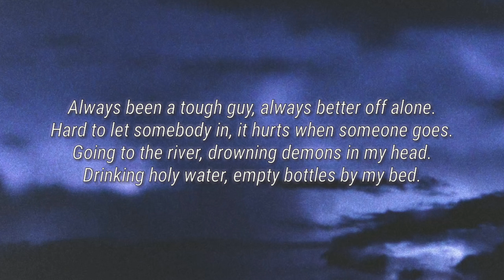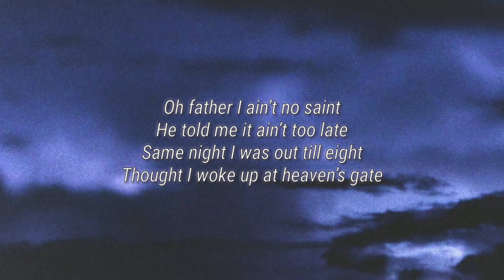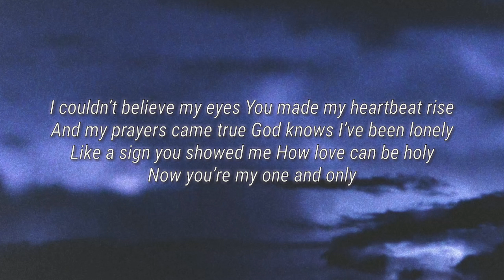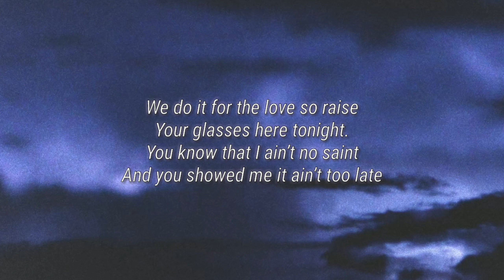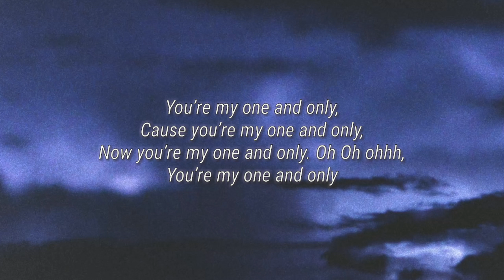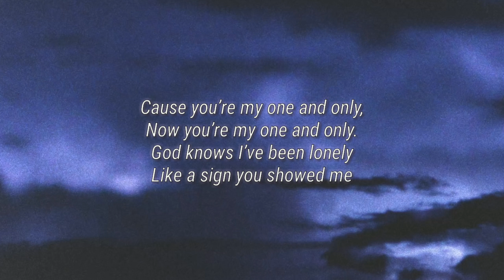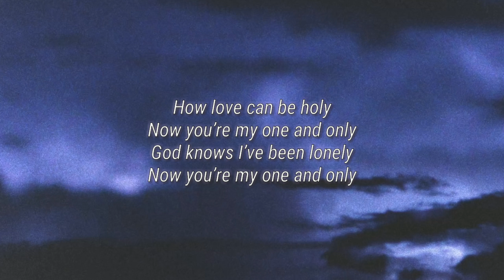Hogland & Charlie South - Holy (Lyrics)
Lyrics:

Always been a tough guy, always better off alone.
Hard to let somebody in, it hurts when someone goes.
Going to the river, drowning demons in my head.
Drinking holy water, empty bottles by my bed.
Oh father I ain’t no saint
He told me it ain’t too late
Same night I was out till eight
Thought I woke up at heaven’s gate
I couldn’t believe my eyes
You made my heartbeat rise
And my prayers came true
God knows I’ve been lonely
Like a sign you showed me
How love can be holy
Now you’re my one and only
You’re my one and only,
Cause you’re my one and only,
Oh I’ve been a sinner, I’ve been bitter like a fool.
I guess that’s how it goes when no one else believes in you.
And then you came along and turned the darkness into light.
We do it for the love so raise your glasses here tonight.
You know that I ain’t no saint
And you showed me it ain’t too late
That night I was out till eight
Thought I woke up at heavens gate
And I couldn’t believe my eyes
When you made my heartbeat rise